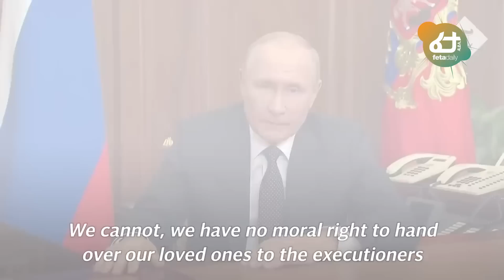Ethiopia - ምዕራባውያን ፑቲንን እንዳይተካ የፈሩት ሰው | የአሜሪካን ጦር የሚያተራምሰው ቡድን